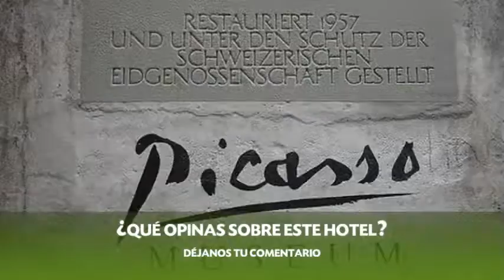Hotel Eliseos en Málaga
Hotel Eliseos es un Hotel de Málaga ubicado en Paseo de Reding, 19.